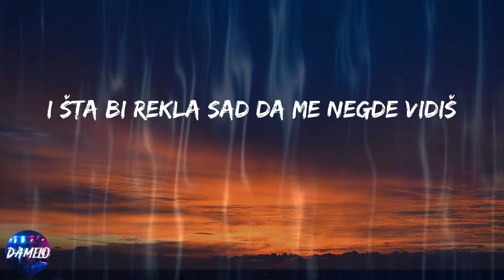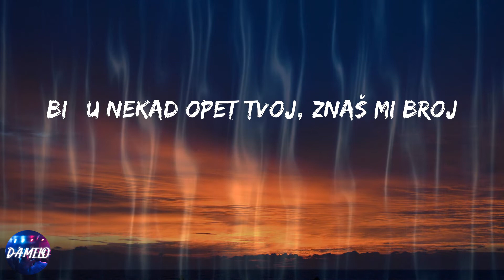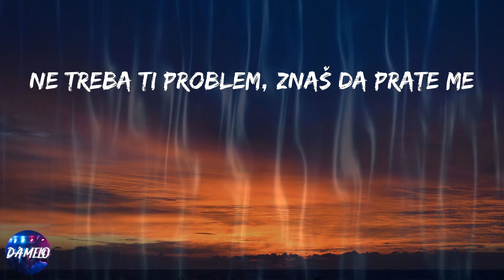Devito - Bebe (Lyrics)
Lyrics:
Yeah, yeah, nisam taj, bebe
Kada ugase se svetla i te kamere
Znaš da nisam imô loše namere
Jednostavno znam da nisam za tebe
Ne treba ti problem, znaš da prate me
Bezuslovnu ljubav daješ za mene
A ja budala tražim tvoje zamene
Nisam, nisam više tvoj kralj, bebe
Ovo mora, mora da je kraj, bebe
I šta bi rekla sad da me negde vidiš
I da sediš pored mene, ja i dalje sam sâm
U sobi mi je mrak, sam se sebe stidim
Otkad si otišla, ja mrzim ovaj stan
I ja sam ludak što priča o moru
A ispred sebe vidim samo polje
Ja sam ludak što priča o tebi
A ispred sebe vidim, vidim samo drolje
Nekad ljubav prosto nije dovoljna
A seks je postao previše povoljan
Sledeći put se potrudi da me zadržiš
Ako nastaviš, potrudiću se da me zamrziš
Ne mogu da te razumem, ne mogu ljubav da platim
Ne mogu sad da umrem, ne mogu sve da vratim
Jer nisam ničiji, nisam ni svoj
Biću nekad opet tvoj, znaš mi broj